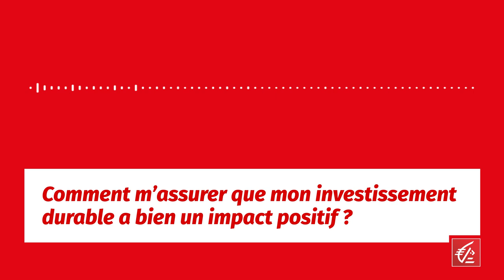Question du mois #1 : Comment m’assurer que mon investissement durable a bien un impact positif ?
Chaque mois, un expert répond à l’une de vos questions autour d’une thématique patrimoniale. Pour ce premier épisode, nous parlons finance durable et investissement socialement responsable avec Régis Laligant, ingénieur patrimonial à la direction adjointe de la gestion privée. Que finance réellement votre épargne ? Comment vous assurer de l'impact positif de vos investissements ? Les réponses dans cet épisode.
Et pour voter pour la question qui sera traitée le mois prochain, suivez-nous dès à présent sur la page LinkedIn de la Caisse d’Epargne.